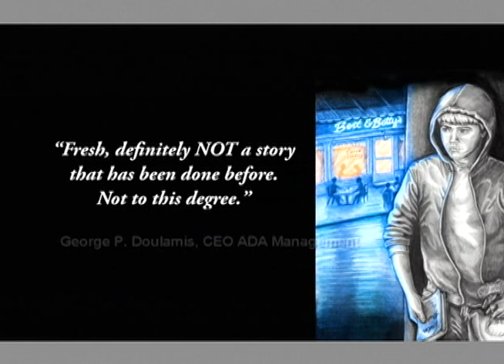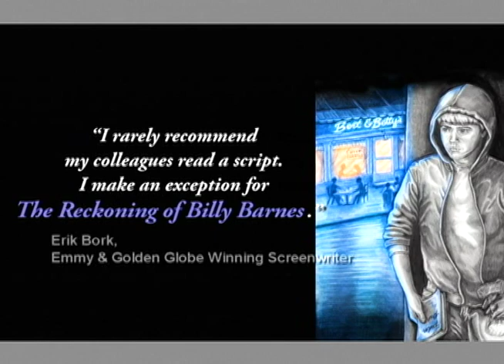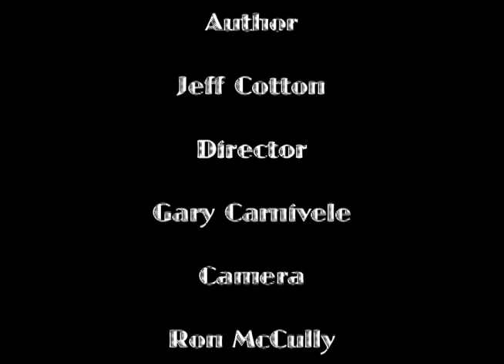WriterSpeak with Jeff Cotton Episode 1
Screenwriter Jeff Cotton Appears on WriterSpeak with Host Jeane Slone